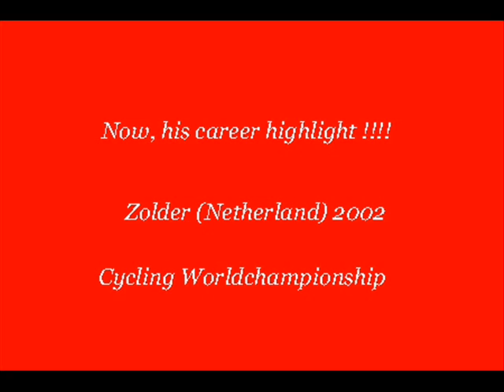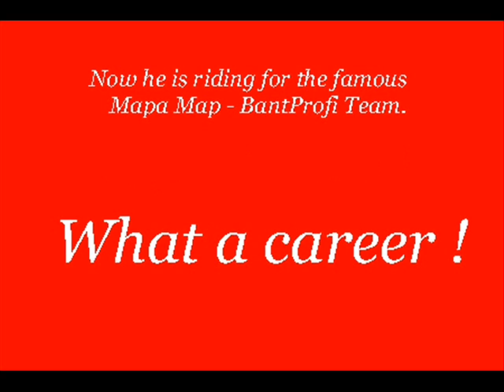Godfather of sprint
First production about the world greatest Sprinter!